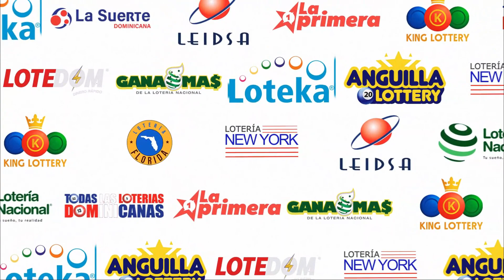Loteria King Lottery | Sorteo de las 12:30 PM | 02 De Junio DEL 2023